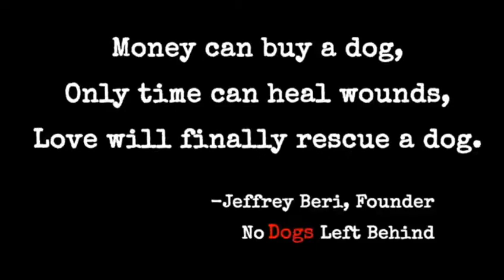ADOPT NO DOGS LEFT BEHIND PUPPY: Robin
Robin is looking for his forever home. He is a super cute puppy with so much love to give.